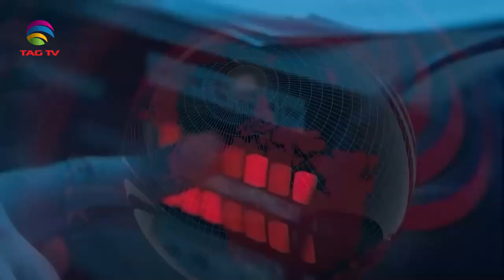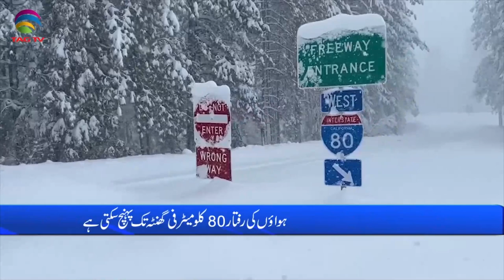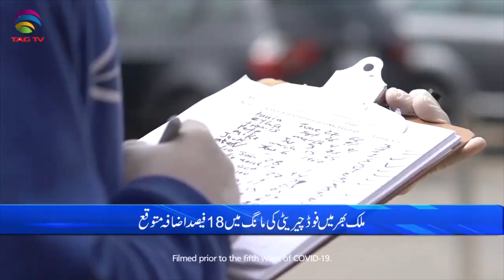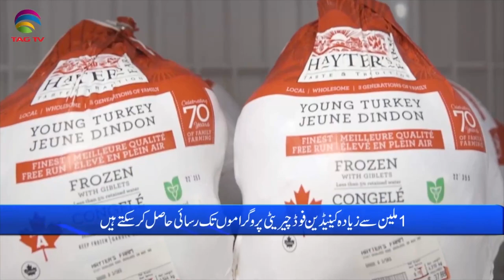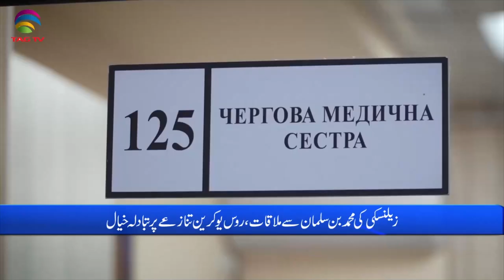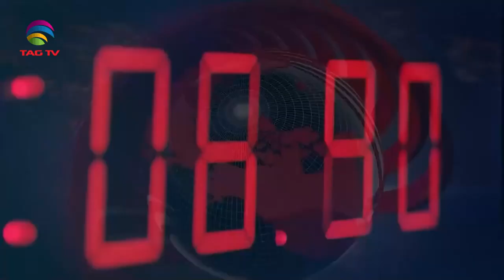International and Canadian News - Feb 28, 2024